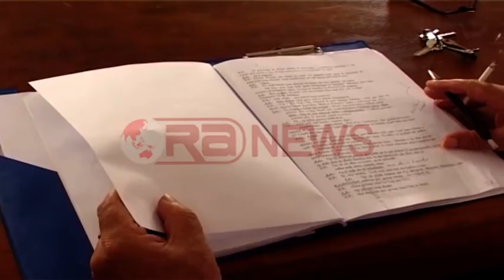Gjirokastër, teatri “thyen akullin”, vjen komedia e zezë “Emigrantët”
Gjirokastër - Komedia e zezë “Emigrantët” do të ngjisë në skenën e teatrit  “Zihni Sako” të qytetit të Gjirokastrës, aktorin më të vjetër dhe më të ri të trupës së tij.

Viktor Çaro dhe Erdit Asllanaj do të vendosen përballë njëri-tjetrit në një dialog emigrantësh me karaktere të ndryshëm me veprën e aktorit polak, Sllavomir Mrozhek, ndërsa e gjithë ngjarja zhvillohet në harkun kohor të një ore. Pikërisht këtu qëndron dhe e veçanta e kësaj vepre që do të paraqitet për publikun në muajin shtator.